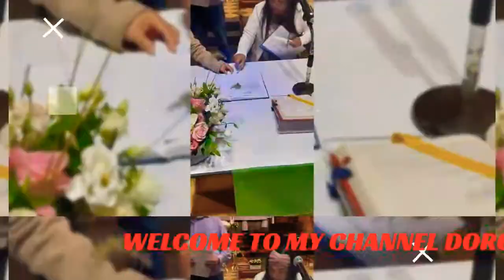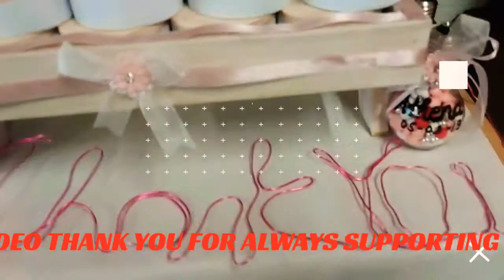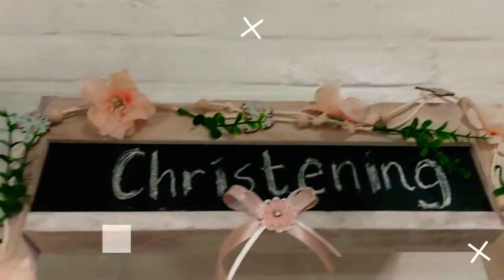BISDAKINBELGIUM:BAPTISM OF BABY ATHENA WELCOME TO THE WORLD OF CHRISTIAN HAPPY CHRISTENINGDAY BABY!